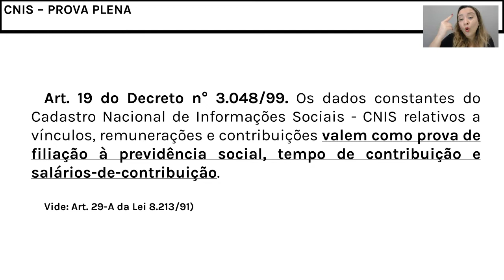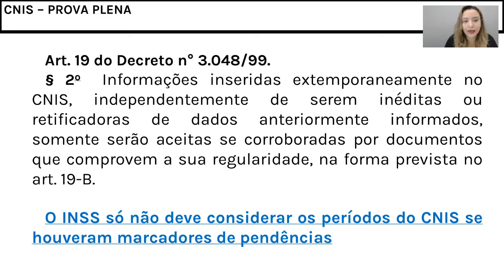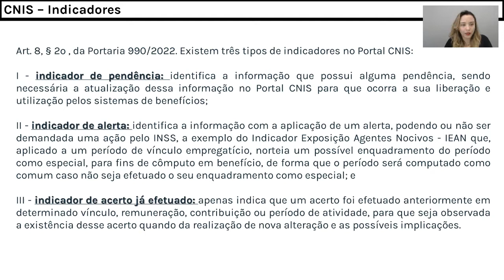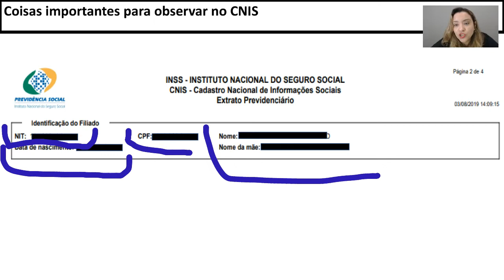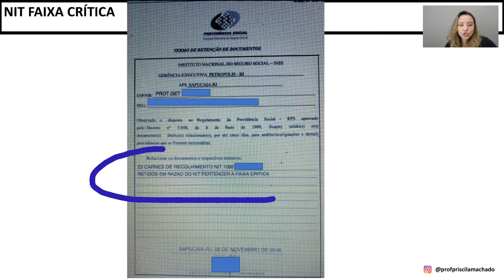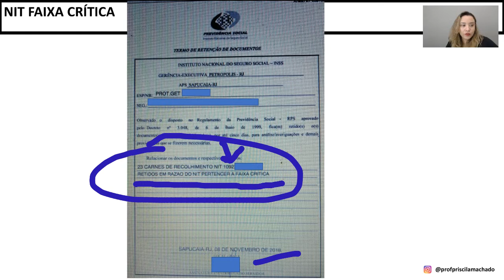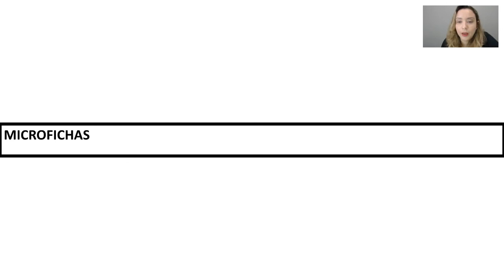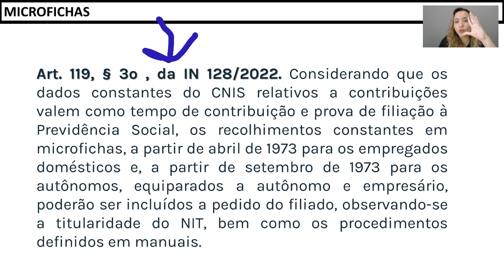Análise CNIS Aula 2 ⚠️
-- O Cadastro Nacional de Informações Sociais é um banco de dados do Governo Federal, criado em 1989. O extrato do CNIS é solicitado por alguns órgãos públicos e o objetivo desse documento é registrar e reunir todas as informações e vínculos trabalhistas e previdenciários dos contribuintes brasileiros.